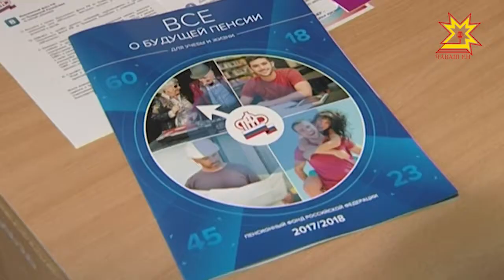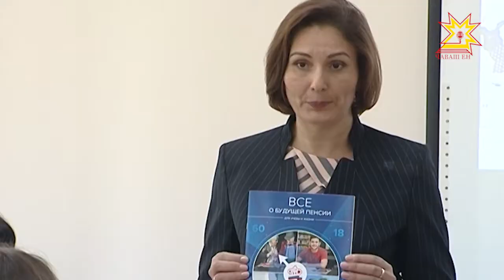В республике стартовал проект по повышению пенсионной грамотности учащихся.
Что ты знаешь о своей будущей пенсии? В республике стартовал ежегодный образовательный проект по повышению пенсионной грамотности учащихся. Освоили ли этот урок чебоксарские студенты расскажет Юлия Важенина.